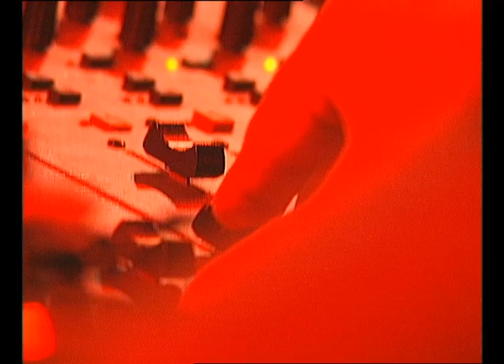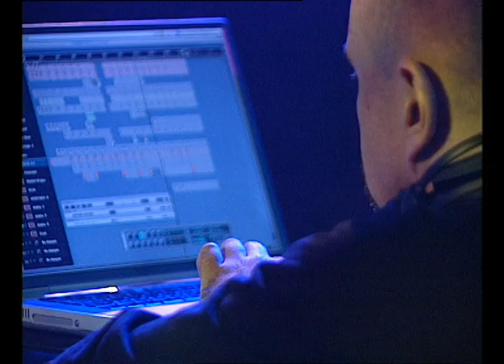Transglobal Underground Live 2002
Transglobal Underground  & Trio Bulgarka

Festival for Electronic Music (FEM 02) in Sofia, Bulgaria.
4. Oct, 2002
Hristo Botev Hall

TeXno - Broadcasting for Electronic Music and Culture.

S4, Ep45